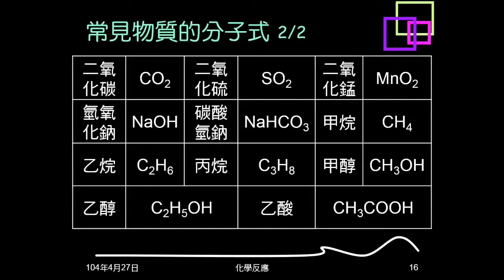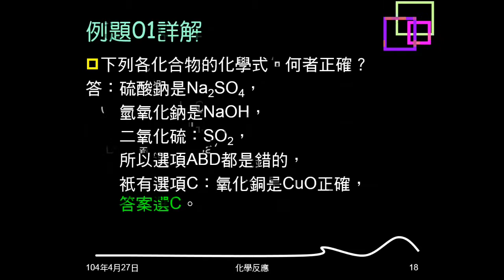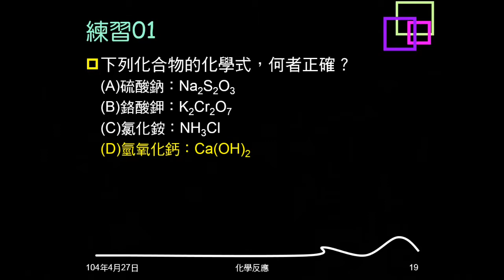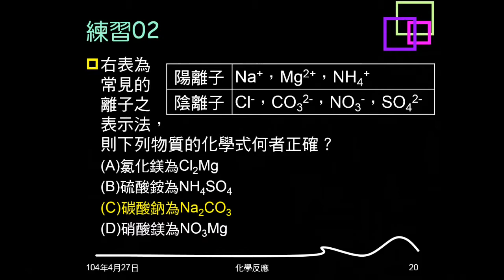103學年複習化學反應02：例題01、練習01、02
例題01、練習01都是問哪個化學式（分子式）正確。練習02給根價表，問化學式何者正確。